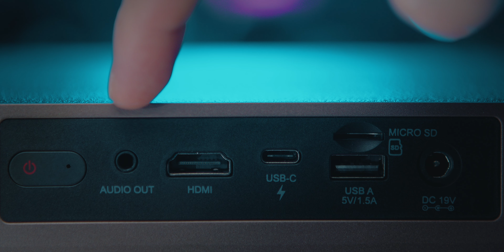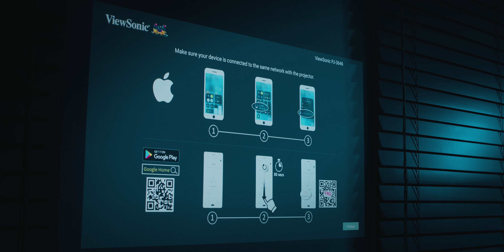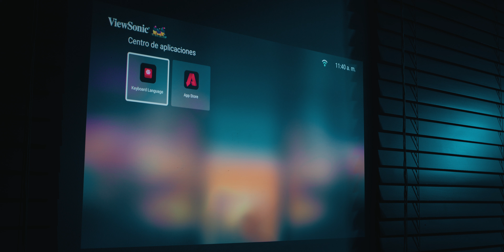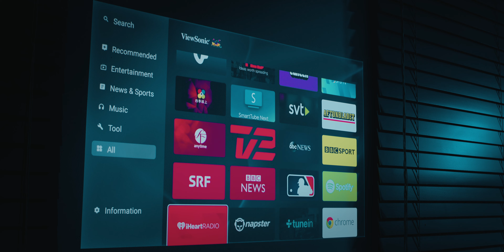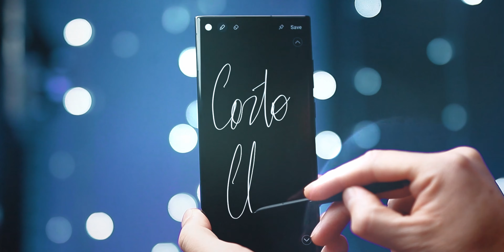Viewsonic M2W Projector Portátil ¿Será el mejor?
Acá les traigo el review del Viewsonic M2W, un proyector portátil muy potente para su tamaño, que piensan ustedes de este tipo de proyectores?

Link de Compra Amazon